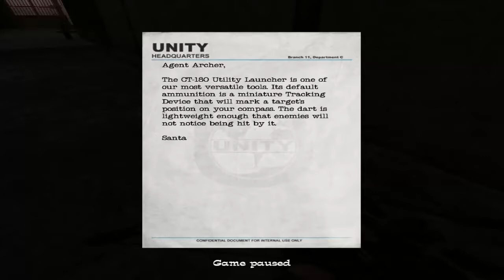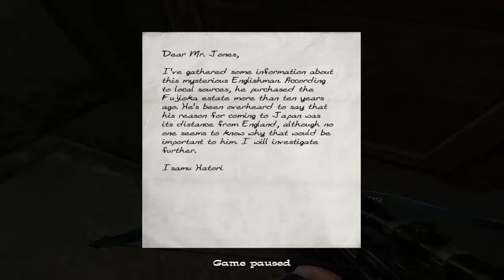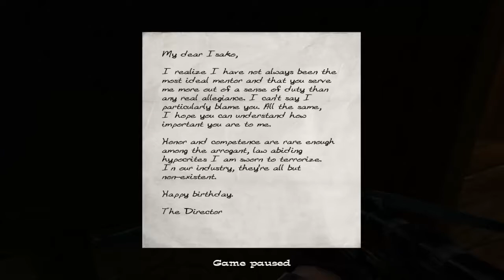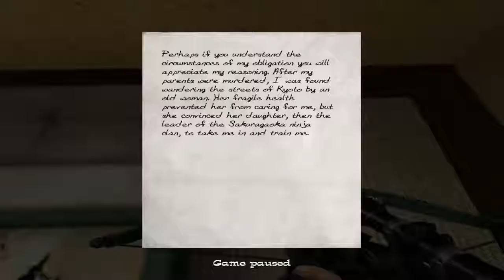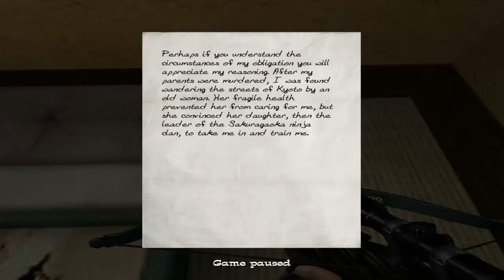Getting Back Into No One Lives Forever 2 {EP3}